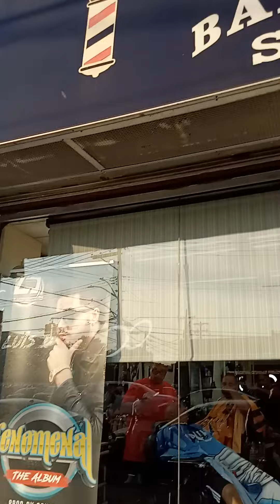Driving around working out with strangers Episode 3.